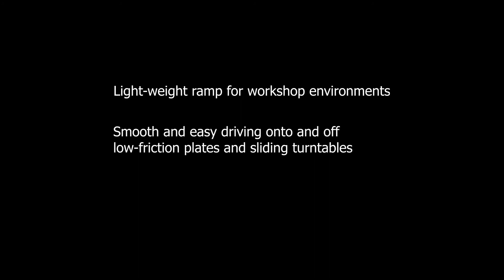Truck Wheel Alignment Ramps - Commercial / HGV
Smooth on/off turnplate ramps for wheel alignment on commercial vehicles, trucks, bus and van